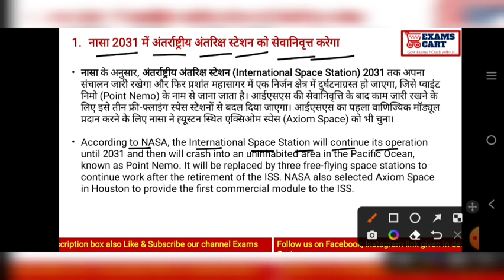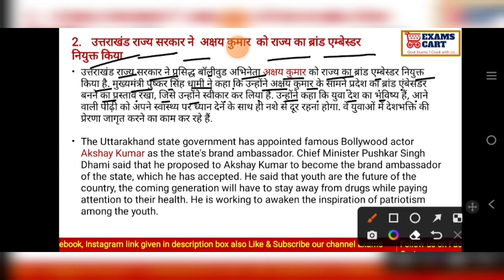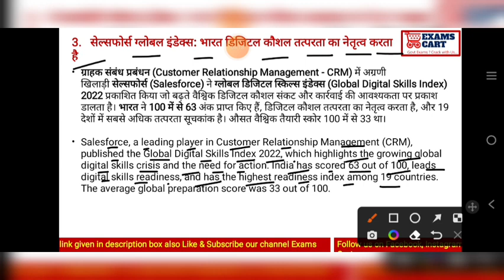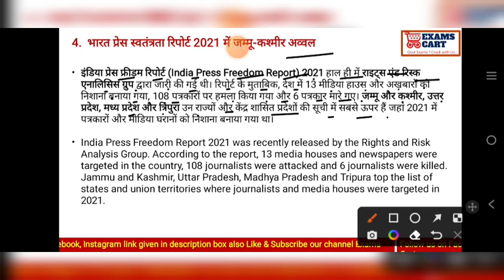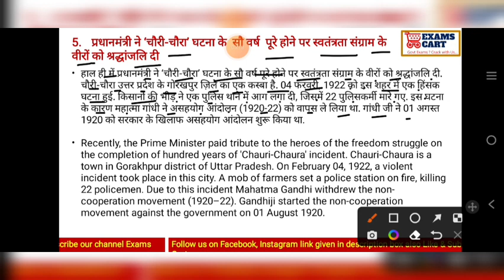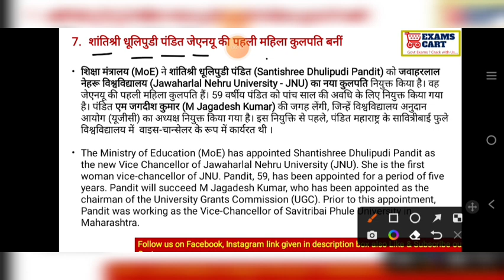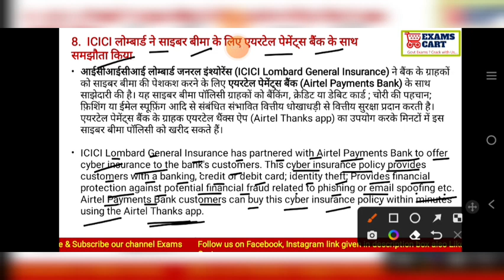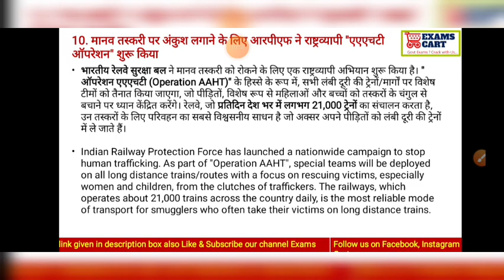9 February 2022 Current Affairs| Daily Current Affairs| Bilingual Current Affairs| Top 10 News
9 February 2022 Current Affairs| Daily Current Affairs| Bilingual Current Affairs| Top 10 News| Today current affairs| Important current affairs| Top 10 current affairs| February current affairs| Today news|

ExamsCart.com